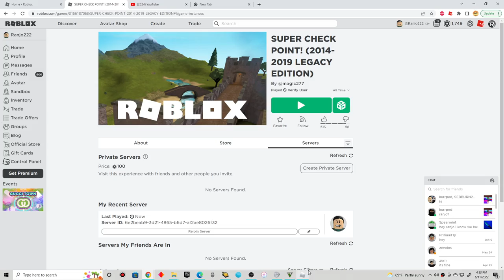Completing Perfect Run in Super Checkpoint on Roblox in 2022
I get to complete it again but in 2022.